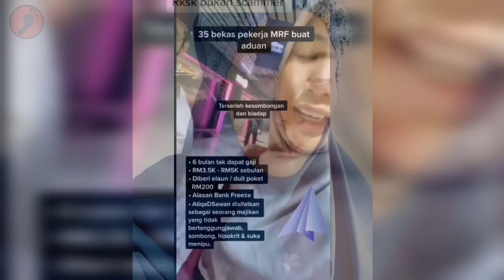Dato Sri Rumah Rm10 Didakwa Tidak Membayar Gaji 35 Pekerja Dia